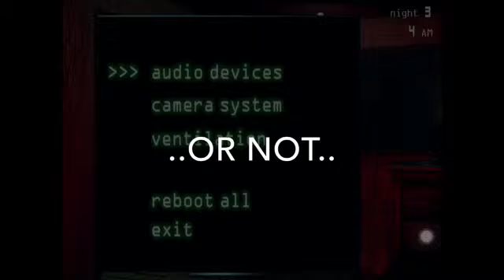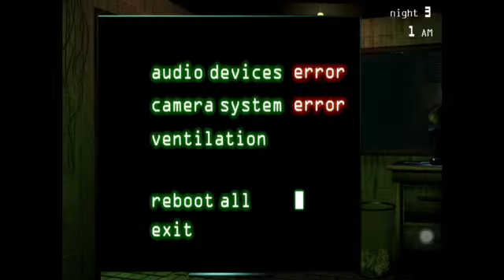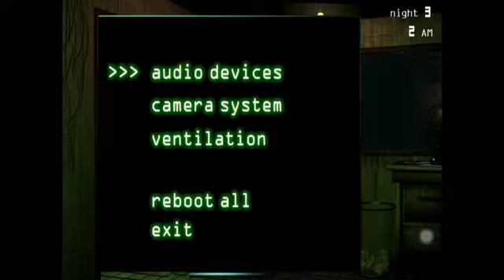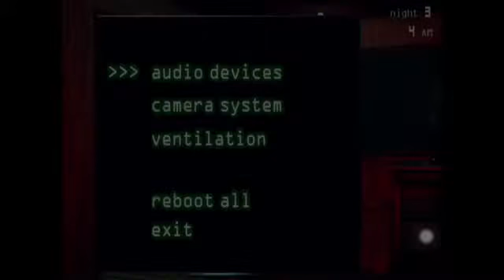Five Nights At Freddy's 3 - SPRINGTRAP SENPAI - Part 3 [IOS]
Springtrap Senpai must NOTICE MEEEEEEEEE! Today I'm along side Dylan!